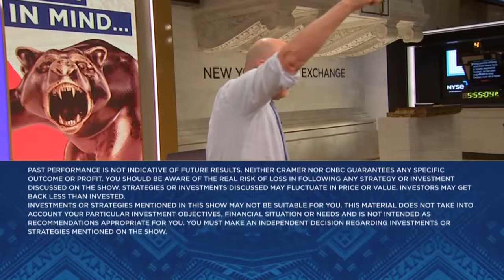We've changed our advertising strategy for Planters, says Hormel Foods' CEO Jim Snee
Hormel Foods President, Chair and CEO Jim Snee joins 'Mad Money' host Jim Cramer to talk quarterly results, consumer trends, high performing products, and more.